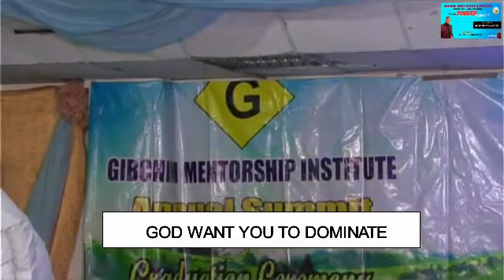GOD WANT YOU TO DOMINATE BY DR. EVANG. GIBSON EZE